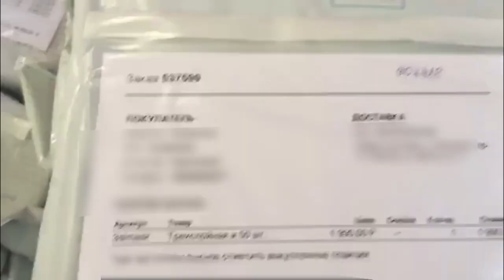МВД: мошенники отправили клиентам сотни посылок с мылом и картоном